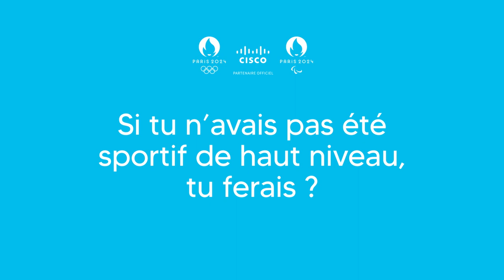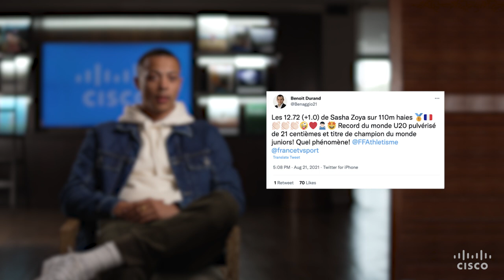Dans la tête de Sasha Zhoya - Cisco et les Jeux de 2024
" Mon plus grand rêve, c'est la médaille d'or aux Jeux Olympiques de Paris 2024 ".
Ce sont les mots de Sasha Zhoya, 20 ans et déjà champion d’Europe et du monde junior. Il démontre qu’assurément, la valeur n’atteint pas le nombre des années et continue de battre les records mondiaux. Coaché par le multiple champion Ladji Doucoure, il a en effet toutes les cartes en main pour atteindre ses rêves, et nous faire rêver aux Jeux de Paris 2024.

Pour en savoir plus sur notre partenariat avec les JOP de Paris 2024